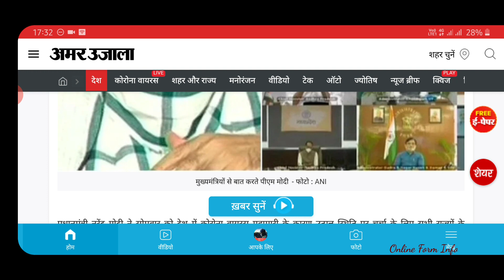Updates अब तक | Video #28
Jab tak lockdown rahega tab tak koi exam nahi honge...(time 2:55 pe maine by mistake 30th May ki jagah 30th April bol diya. extremely sorry for that)

About : Online Form Info ek akela aisa YouTube channel hai jispe aapki problem ka (Internet Cafe se related) solution baaki sab channel se pehle milta hai.